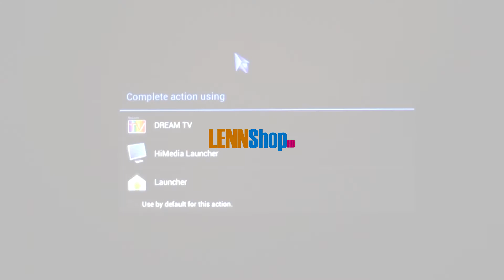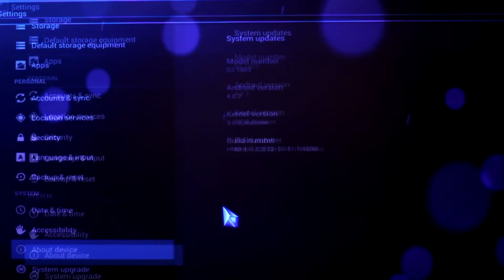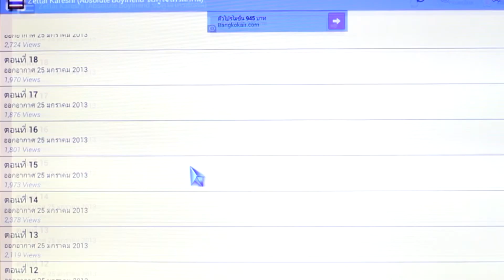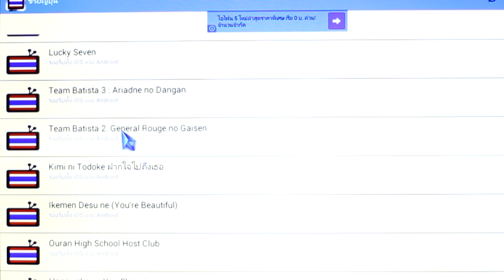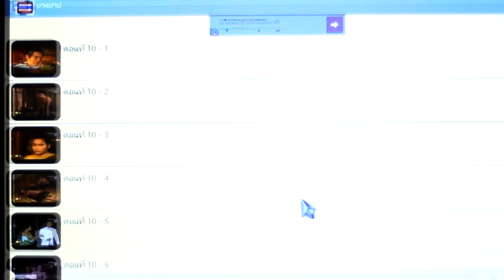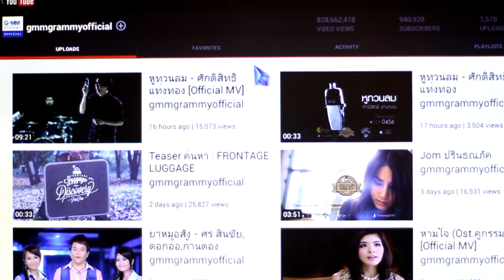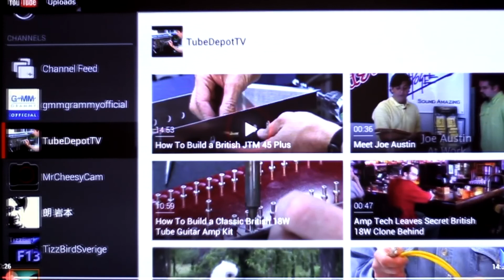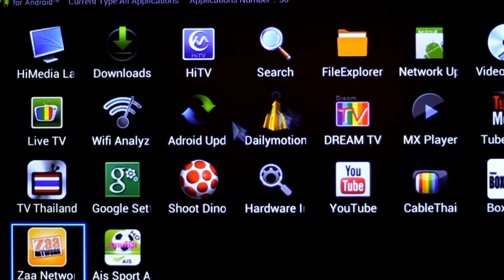Himedia Q2 ทดสอบการใช้งาน เล่น TVTHAILAND YOUtube adช่อง Youtube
LENNSHOP ซีคอนสแควร์ ศรีนครินทร์ชั้น B1 ข้างขนส่ง KERRY EXPRESS เวลาทำการ 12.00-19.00